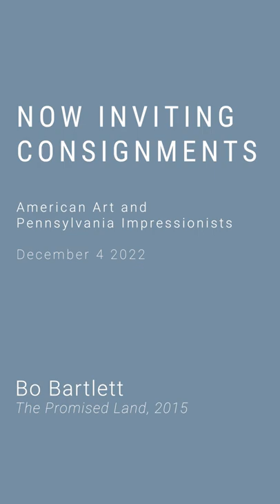Bo Bartlett's 'The Promised Land'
We are looking forward to our fall sale season with optimism and anticipation! With many compelling sales building, it is already looking to be an exciting season.
Are you interested in submitting a piece for consignment consideration? We are accepting consignment requests for various departments, including American Art and Pennsylvania Impressionists, Modern and Contemporary Art, and Design and Decorative Arts. Follow the link below to learn more about how to request an estimate.

Featured here is Bo Bartlett's 'The Promised Land', which will be offered in our December 4 American Art and Pennsylvania Impressionist sale.